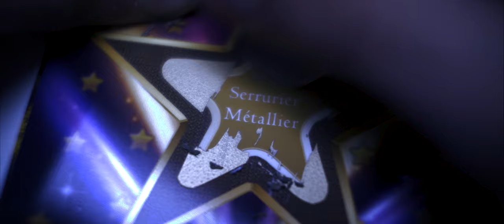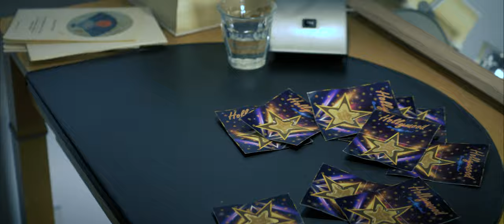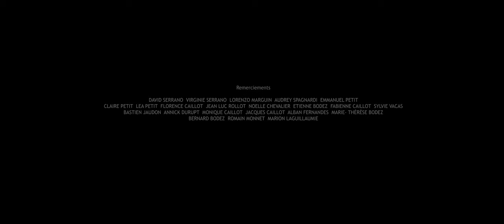ADDICT (Court-métrage)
Eli tombe dans l’addiction d’un jeu à gratter intitulé «Hollywood» dans lequel on met en jeu son métier. Chaque jour il achète un jeu en espérant tombé sur le gros lot.

Court métrage réalisé dans le cadre du Nikon Festival, avec pour thème imposé : Le Jeu.

Avec Flavien Serrano et Gilles Toinet
Produit par INSERT
Ecrit et réalisé par Flavien Serrano

Assistante réalisatrice : Emilie Salesses
Producteur : Nathan Caillot
Chef opérateur/monteur : Tanguy Petit
Ingénieur son et sound designer : Lorenzo Marguin
Assistant son : Joshua Teruel
Régisseur général : Romain Monnet
Assistante création : Justine Fouletier

Merci infiniment aux donateurs et aux partenaires pour avoir soutenu ce projet !